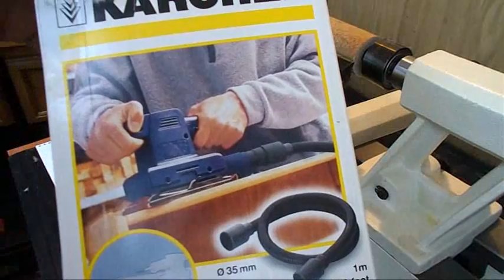Самодельный патрубок для пылесоса на торцовку.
Сделал на токарном станке деревянную форму для изготовления патрубков для пылесоса из пластиковых сантехнических труб.